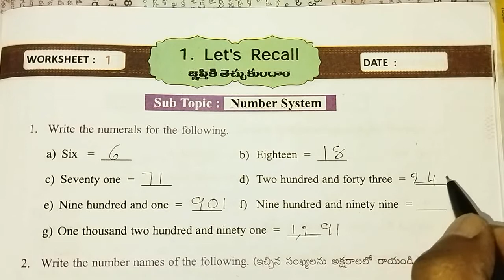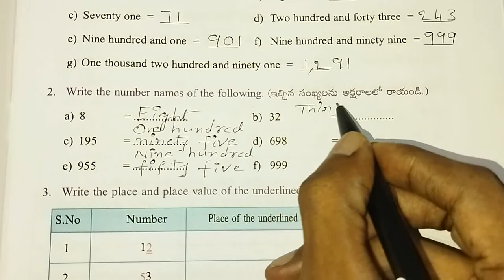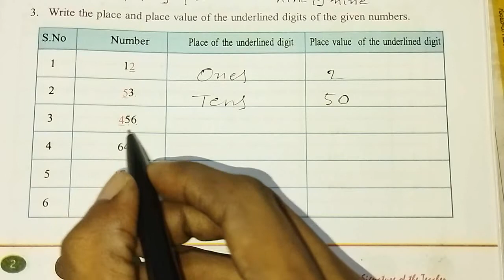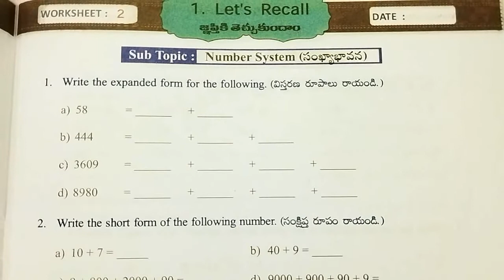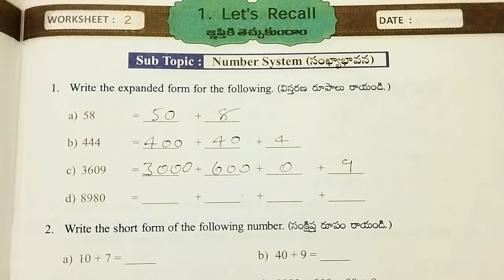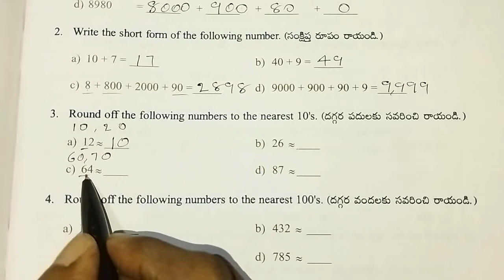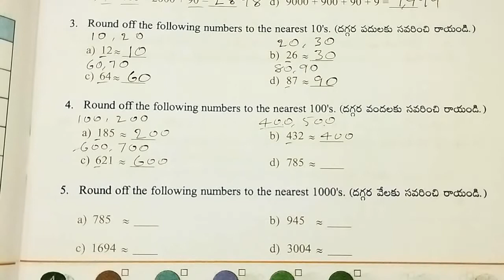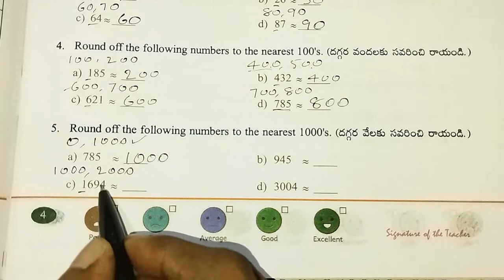4th class maths workbook, sem - 1, AP Govt syllabus, unit - 1 : Let's Recall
Class : 4th

Sub : Maths

Sem : 1

Unit - 1 : Let's Recall

Topic : Number system

Work sheet : 1 & 2